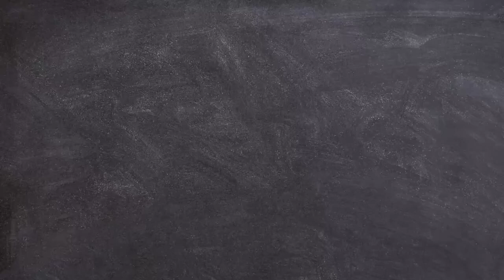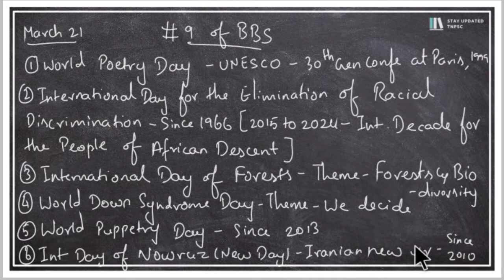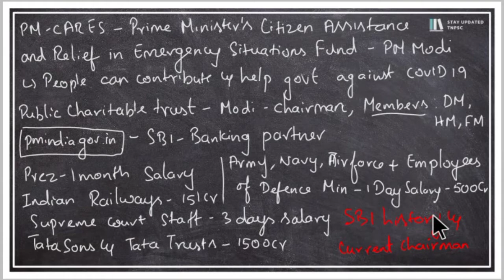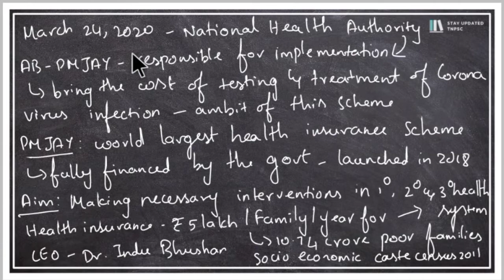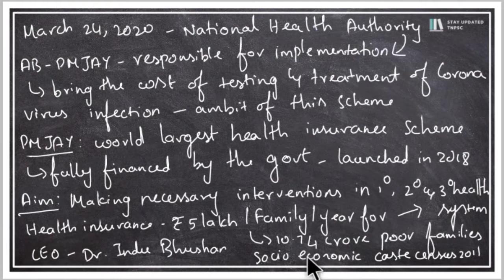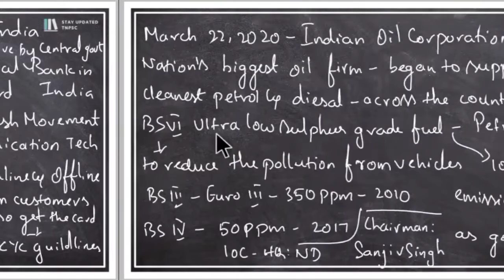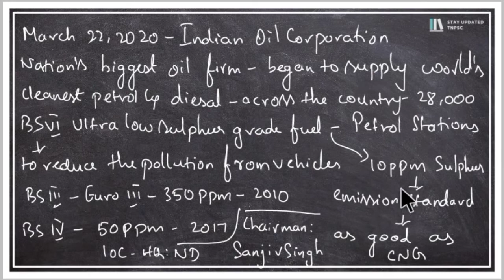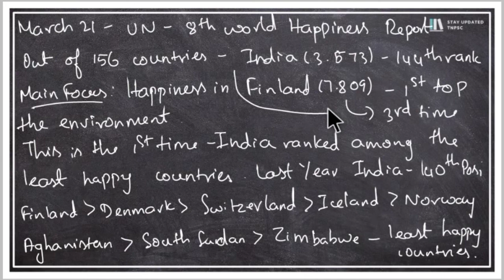DAY 9 | TNPSC GROUP 1 PRELIMINARY CURRENT AFFAIRS 2020 SERIES | BLACK BOARD SERIES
Download pdf here 👇 (You can find a main menu called BLACK BOARD SERIES)

TNPSC Group 1 Preliminary Current Affairs 2020 Black Board series will help the Aspirants to have a glance on Important topics which is useful for their revision.
I have planned totally 50 videos for it.
Each video contains ten Important current affairs.
One year current affairs is crucial for TNPSC Group 1 Preliminary.
So I have planned 15 videos for till May.
It means, each month will have 3 Videos.
After that, from June to December (since it is very important), I have planned 35 videos (7x5) for it.
This will be the perfect revision for aspirants.
At the end of 50 videos, 500 Important current affairs would have been discussed.